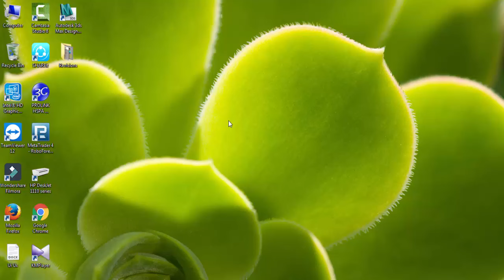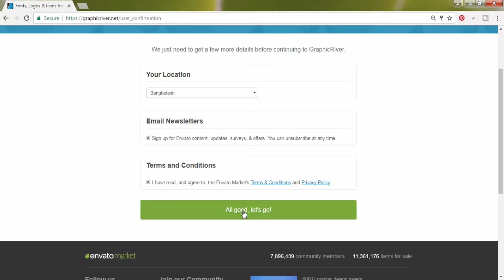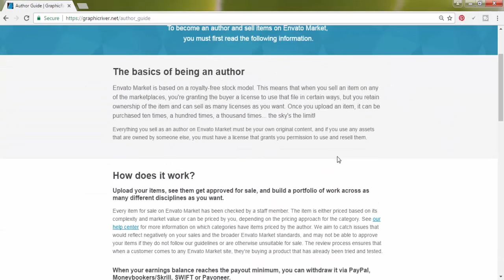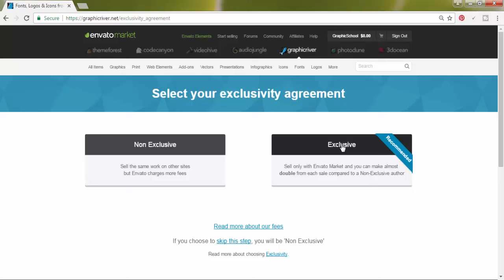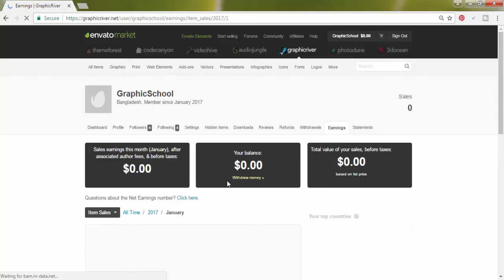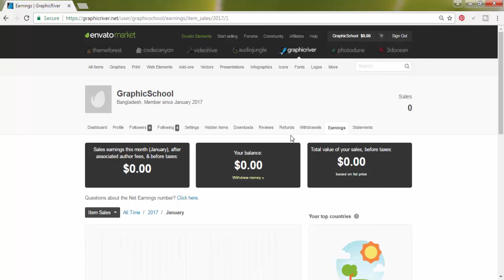How to create Graphicriver account? | How to become an author in Graphicriver | Graphic School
--- Learn & Earn
Online free Graphic Course

Wait for our next Tutorial:
How to make a business card